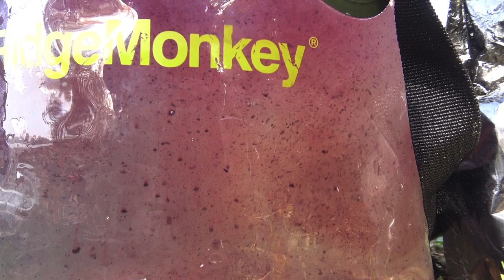Carpfishing invernale.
🟢Link dove trovare DISCHARGE